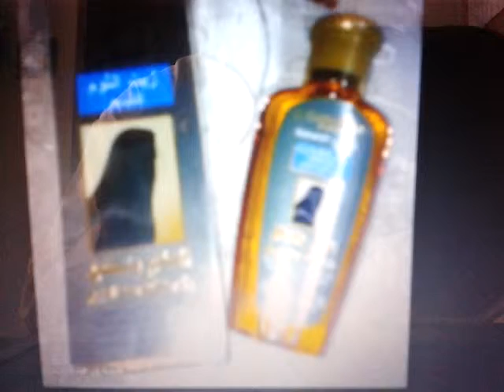poondu vaitthiyam 15